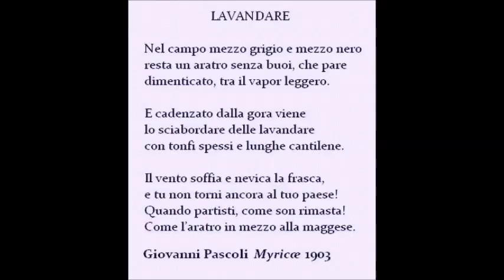Lavandare di Giovanni Pascoli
2) oppure clicca sul super grazie sotto il video, e donami un caffè o una birra (2 euro),
3) oppure clicca su
4) oppure appunto abbonati e guarda i video esclusivi su questo canale, anche se ce ne sono più di 5800 gratuiti.

Nel campo mezzo grigio e mezzo nero
resta un aratro senza buoi che pare
dimenticato, tra il vapor leggero.

E cadenzato dalla gora viene
lo sciabordare delle lavandare
con tonfi spessi e lunghe cantilene:

Il vento soffia e nevica la frasca,
e tu non torni ancora al tuo paese!
quando partisti, come son rimasta!
come l’aratro in mezzo alla maggese.

Lavandare di Giovanni Pascoli - videolezione scolastica di Luigi Gaudio